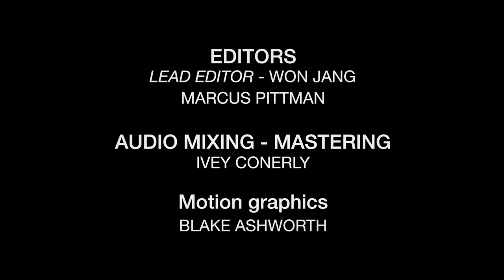TV4DADS - Season 1, Episode 4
Follow TV4DADS...

DESCRIPTION: Season One of TV4DADS, called Montana-Man Camp, features a very diverse group of men on an adventure at a wilderness camp in the US state of Montana.  They gathered to recharge, to grow as Godly men, and to become great fathers and father-figures for the next generation.  Among the men were All American Athletes, an   MMA fighter, a former American Idol finalist and a host of other fascinating personalities. Special events during their time in Montana are many, including the surprise celebration of Bishop Phillip Porter’s fifty years in ministry and an actual rite of passage for one young man attending the camp with his dad.

The rustic location provides a perfect environment for the men as they fish in the clear mountain streams, explore lost mines, and come face to face with some of Montana’s most beautiful wildlife. In one special episode, the men hike up a dangerous mountain trail to fish a crystal clear lake for rare grayling.

Author and speaker, Brian D. Molitor, hosts Season One of this 13 episode series, filmed in HD 1080p, and leads powerful times of teaching about subjects that include: lifelong mentoring, bushwhacked and blindsided, finishing strong, and many more.

• A Malachi Global Foundation production.
• Executive Producer - Brian D. Molitor
• Associate Producer - Jenifer Molitor
• Director - Brian D. Molitor
• Field Directors - Marcus Pittman, Blake Powell
• Camera Operators - Marcus Pittman, Blake Powell
• Audio Engineer - Ivey Conerly
• Key Grip - Sye Ten Bruggencate